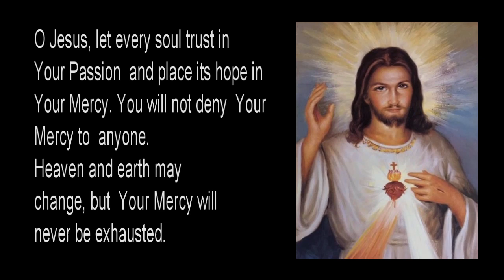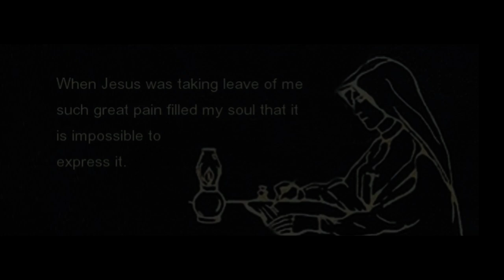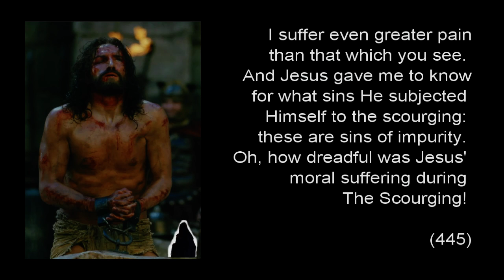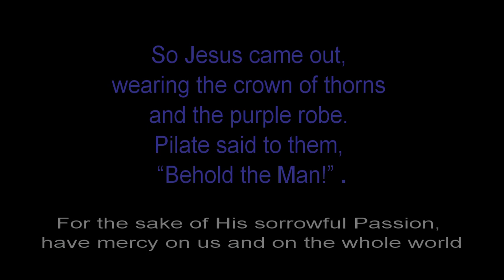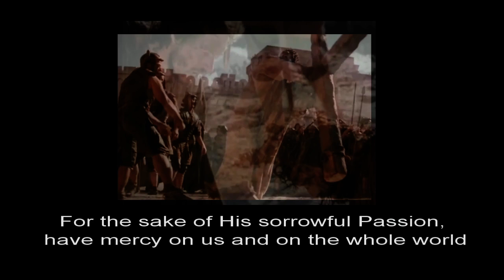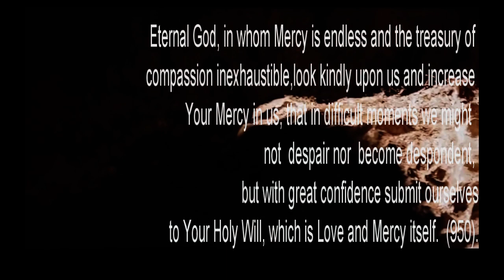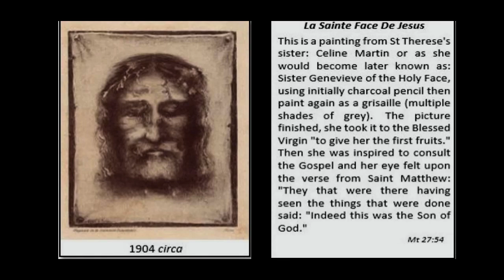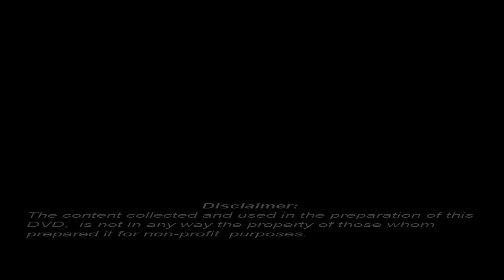Divine Mercy Chaplet with Reflections from St Faustina's Diary.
with excerpts from St Faustina's Diary